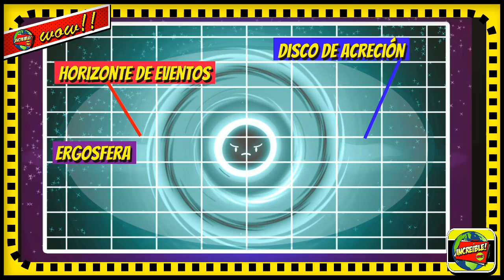Misterios sobre los agujeros negros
Los agujeros negros forman partes de uno de los misterios más grandes que existen en el universo.
Es bien sabido que algunos de los mayores científicos del mundo, como Albert Einstein o Stephen Hawking dedicaron gran parte de sus vidas a descubrir todos sus secretos.